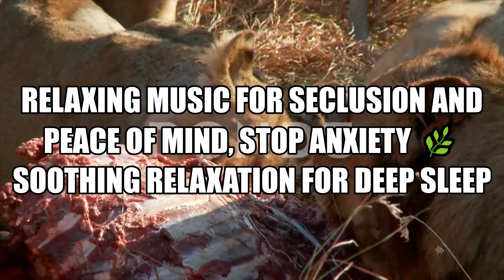Relaxing Music For Seclusion And Peace Of Mind, Stop Anxiety 🌿 Soothing Relaxation For Deep Sleep